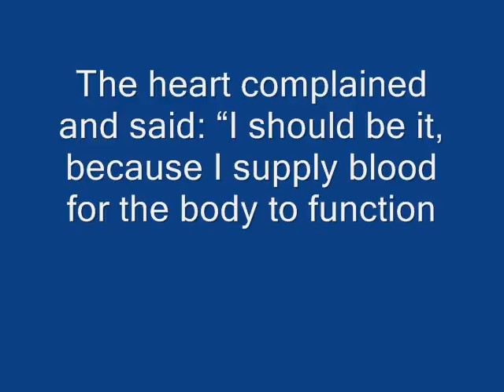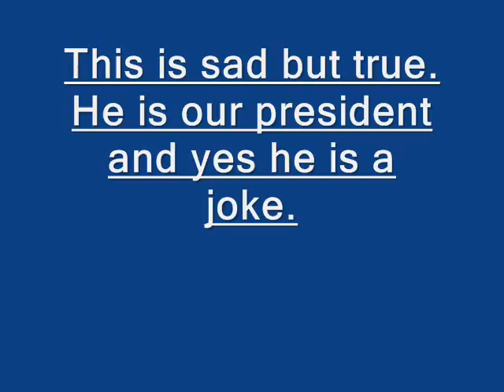bush movie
BUSH BING A supid ass